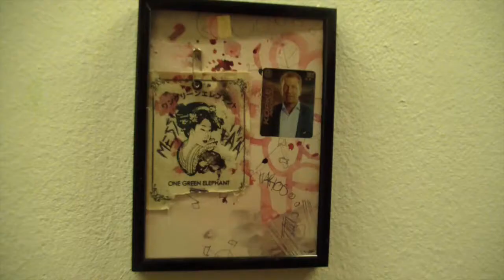90 MINUTES. ONE GAME. ONE ARTWORK. Denis Stepanovic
Live Art Performance during the Soccer World Championship at Gallery Robert Weber. 13. July 2014 Germany - Argetina Final !!!